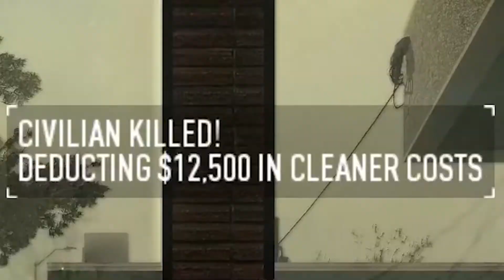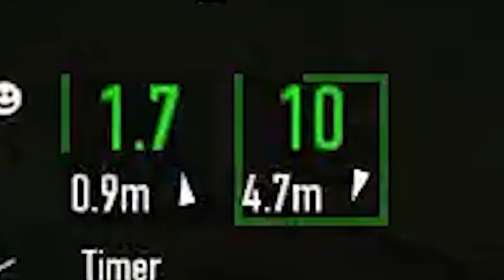when 2 idiots try to rob a bank...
About me: My name is TrueGamingHD but mostly my friends just call me True
I play all sorts of video game titles from PS2, PS4 PC and Xbox (mostly just console)

I do not have a video or live stream schedule but I’m planning on making one in the near future!

I try my best to do at least one stream a week and maybe a couple of videos here and there.

And Yeah, sorry it’s not a lot but that’s all you have to know about me for now!

My setup!
Free Wolf Gaming Wireless Mouse
AJAZZ Mechanical LED Keyboard
RBG Gaming Mouse Pad
JVC 4K Fire TV
JVC Moniter
Blue Snow Ball ICE Microphone
Skull Candy Red Earphones
Hunter Spider Headphones
PS4 Pro
Elgato HD60s

CPU: Intel Core i5 8400
Graphics Card: Nvidia GTX 1060 3gb
RAM: 8GB

Shout Out To All Me Mods

Leo
Mordi
6
Justyn Gaming